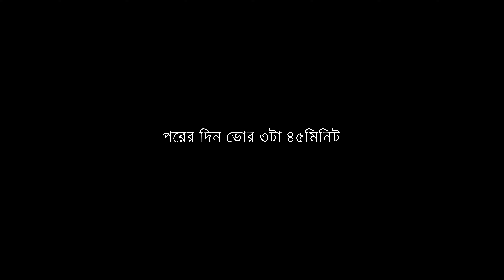থিন্দলতে পাহাড়ে অভিযান || Ruma Bandarban Thingdawlte Expedition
Thingdawl Te Tlang or thindolte tlang  Mountain is located in Thingdawl Te para, Ruma, Bandarban. Thingdawlte peak is 3,133 ft. If you visit this peak, it will be a remarkable day in your life.

থিনদলতে তলাং পাহাড় চুড়া থিনদলতে পাড়া গিয়েছিলাম

Thanks to all those that have been with me and allowed me these experiences.

Special thank goes to:
Omar Sharif
Armika Munna
Rahul